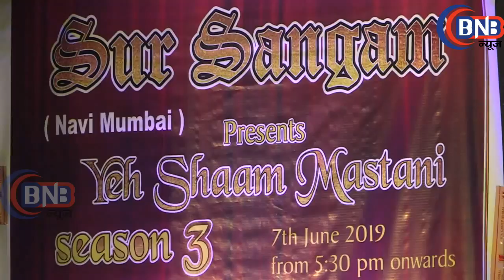Special Evening For “Yeh Shaam Mastani” Season 3 सुर संगम प्रेजेंट